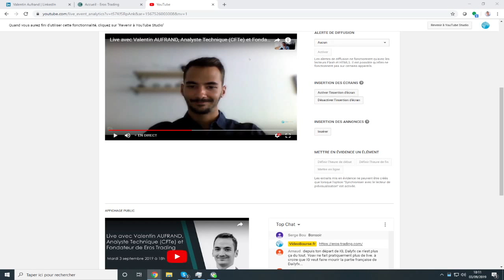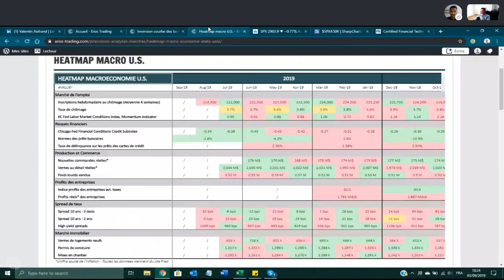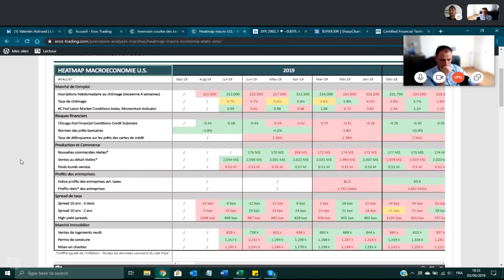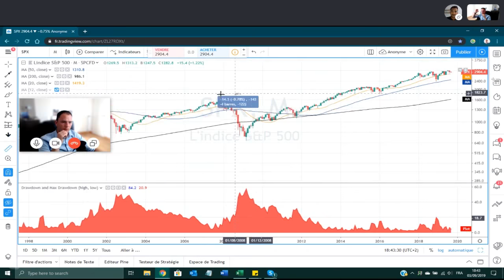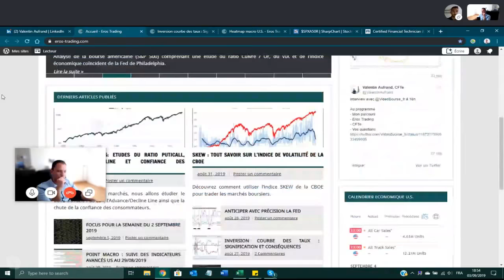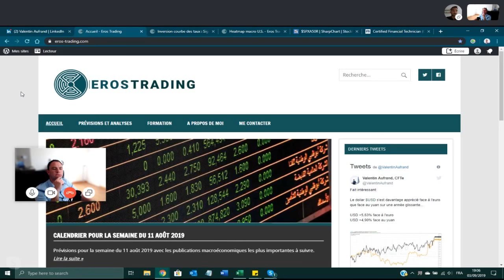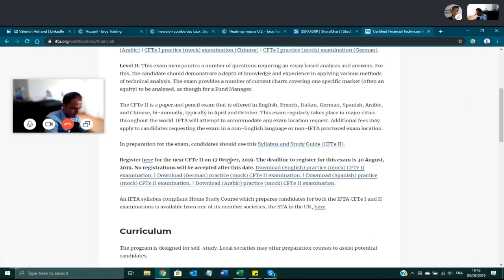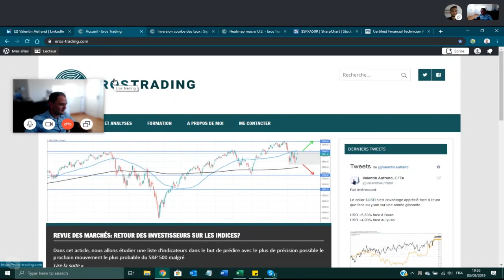Live avec Valentin AUFRAND, Analyste Technique (CFTe) et Fondateur de Eros Trading 📈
Interview en ligne avec Valentin AUFRAND, Analyste Technique (Certified Financial Technician - CFTe) et Fondateur de Eros Trading

L'objectif sera de connaître le parcours et le travail réalisé par Valentin ainsi que sa vision globale des marchés et des activités de trading.

Il sera également intéressant de découvrir l'analyse technique et fondamentale de Valentin dans ce contexte chargé de rentrée avec plusieurs problématiques qui pourraient secouer les marchés (guerre commerciale, guerre des monnaies, Brexit, taux négatifs...).

Valentin nous parlera enfin de la certification CFTe, notamment de ce qu'elle implique et de la manière de passer le concours.

Vos questions seront les bienvenues 👍